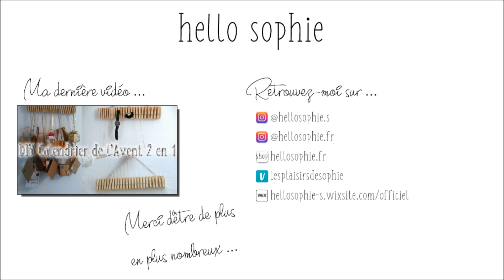DIY guirlande de bocaux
Hello tout le monde ! Je vous retrouve aujourd'hui avec un nouveau DIY pour les fêtes ou pas car il s'agit d'une guirlande faite avec des bocaux.
Laissez faire votre imagination et si vous souhaitez reproduire ce DIY pour les fêtes ou bien pour tous les jours, n'hésitez pas à me tagger sur instagram avec le hellosophiediy
Je serais ravie de voir vos créations et pourquoi pas une source d'inspiration pour une autre pièce de ma maison.
Je vous souhaite une belle fin de journée, je vous embrasse ...

PS : Pour ne manquer aucunes vidéos ! Activer les notifications en cliquant sur la petite cloche 🔔 !

Le matériel nécessaire :
- Bocaux : Petit pots de bébé, des pots de yaourts en verre iront très bien
- Guirlande lumineuse : Gifi
- Perles en bois : Amazon
- Corde, ficelle, dentelle : Action, gifi, aliexpress
- Guirlande de pompons : Récup
- Pistolet à colle : Action
- Suspension Merry Christmas : Gifi

Retrouvez-moi ici ⤵

☀ Mes bons plans :
▶ N E W   E - S H O P ↓
▶ Livraison en France Métropolitaine
▶ Frais de ports à partir de 3.90€ (offert dès 50€ d'achat)

☀ Ce que je porte dans cette vidéo :
- Pull : Pretty Wire ref (vieux rose) : SK35014-VR
- Bagues : hellosophie.fr